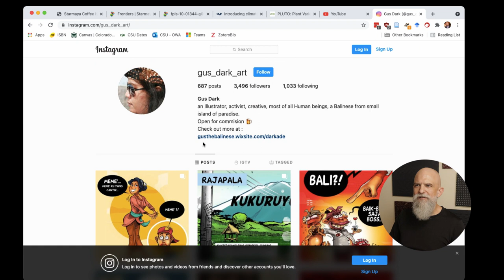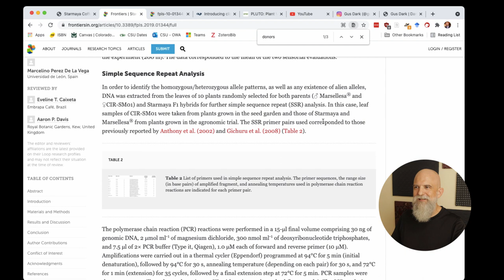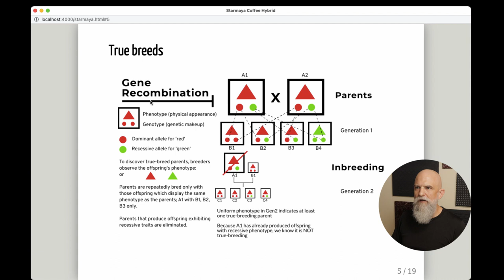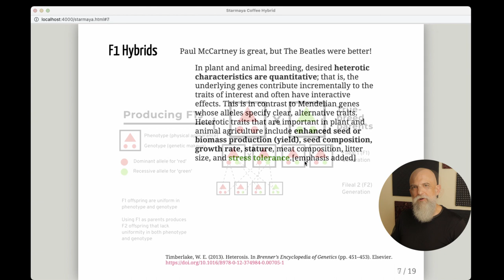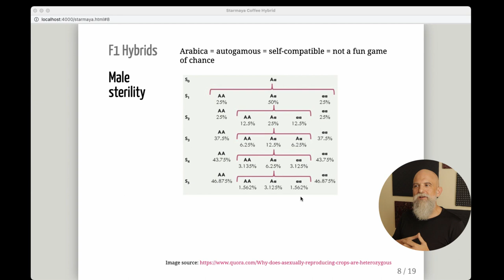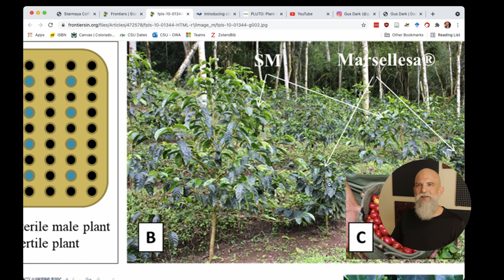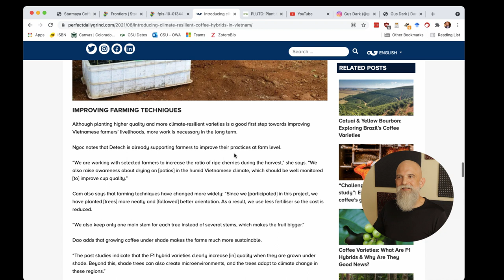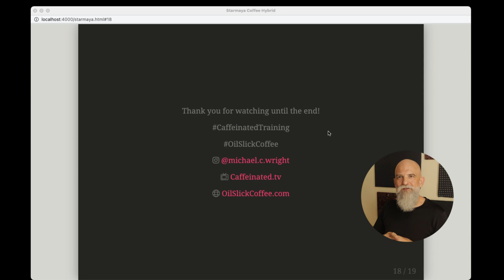Starmaya Coffee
Starmaya coffee is an F1 hybrid coffee tree that I hope will become a tool to help improve smallholder farmers' livelihoods. In this video I discuss what an F1 is, how they are developed and how Starmaya specifically can benefit coffee producing regions.

KEY SECTIONS
0:00 Intro
0:18 New logo
2:22 The main paper and its metadata
8:25 Topic introduction
11:52 Key concepts: F1 hybrid, male sterility, seed gardens
12:40 What are F1 hybrids and how are they developed?
24:09 Male Sterility and its benefits to breeders
32:46 Seed gardens for a professionalized coffee sector
35:24 Putting it all together